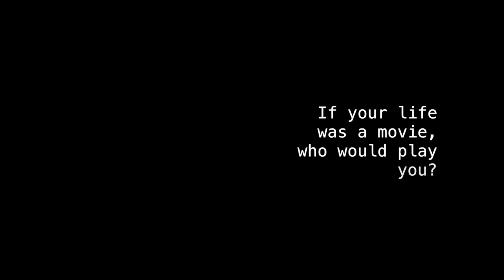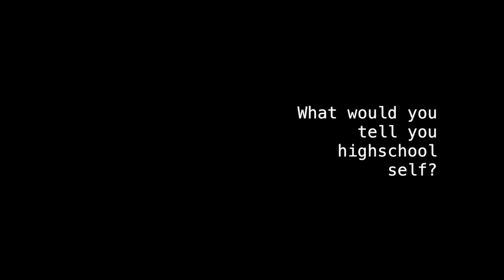The Spitfire Grill | Biola Theatre 21 Fall Musical | Seth McBride interview